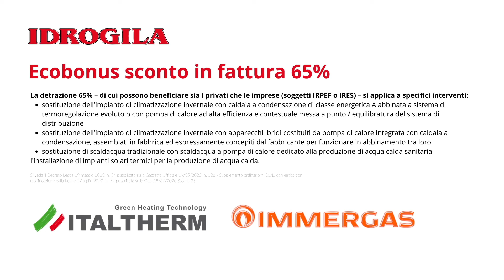Sopra un'ottava con Mimì Caruso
Conosciamo meglio la vincitrice di Fantastico Festival 2023